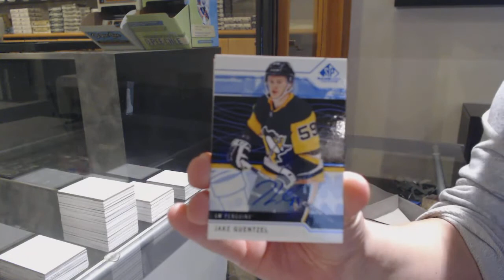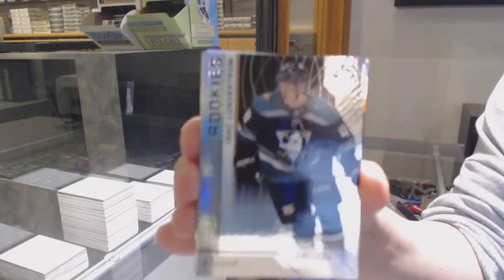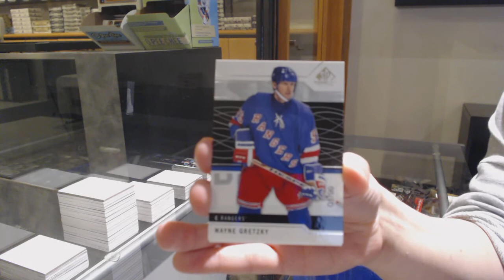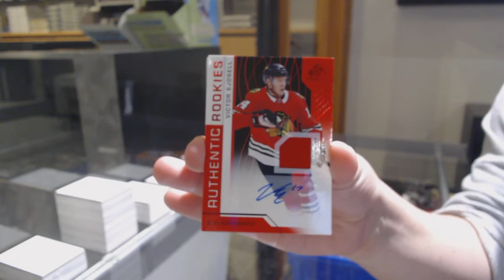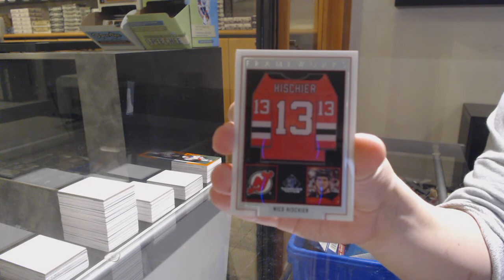18-19 Upper Deck SP Game Used Hockey 4 Box Break - C&C GB #12,387